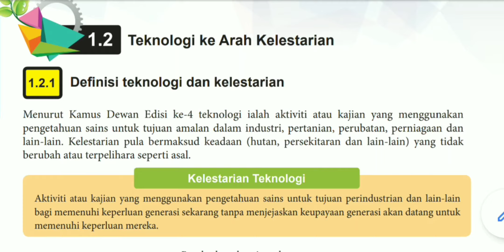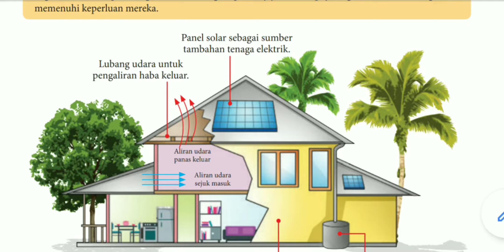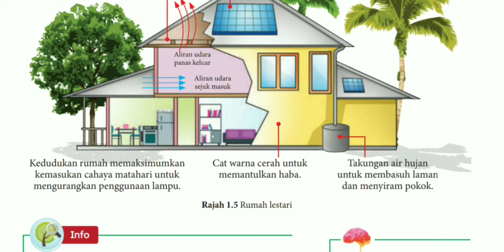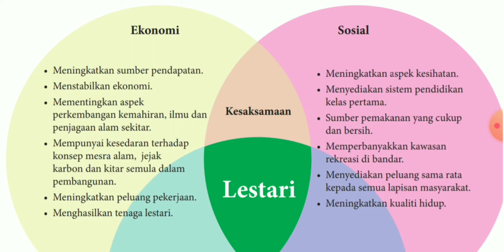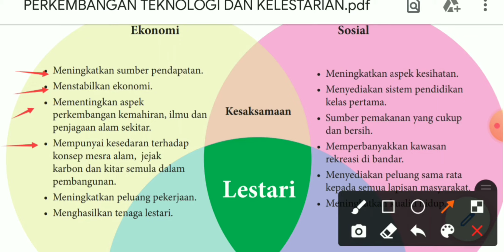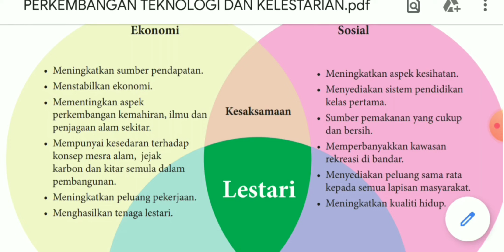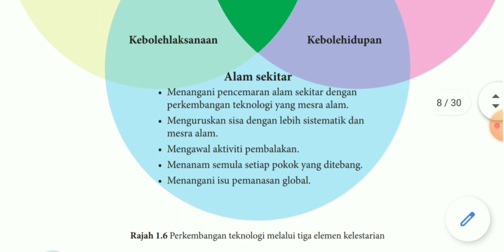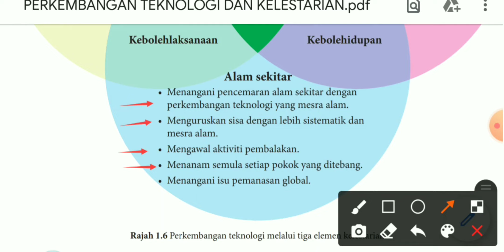Bab 1. PERKEMBANGAN TEKNOLOGI DAN KELESTARIAN 1.2 Teknologi ke Arah Kelestarian 1.2.1 dan 1.2.2